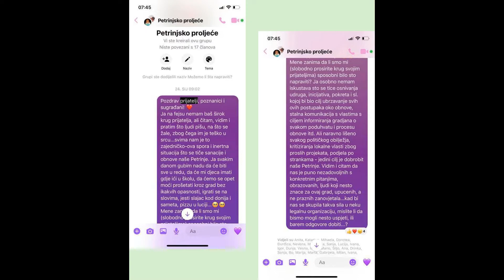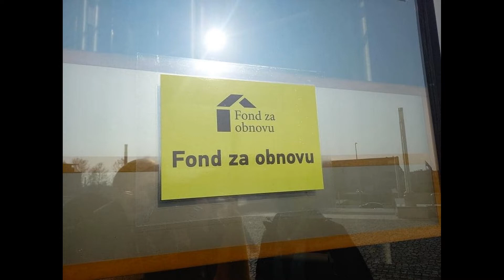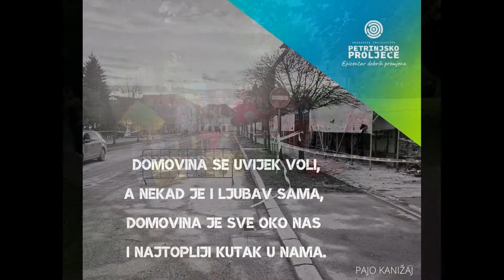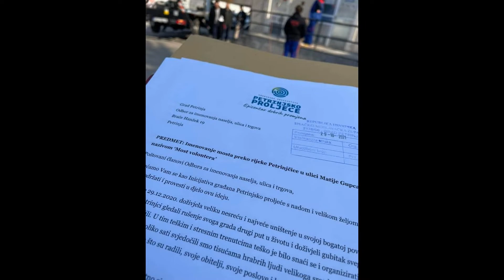Pregled događanja povodom 1. godišnjice Petrinjskog Proljeća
❤🏡❤ Dragi pratitelji i podržavatelji IG Petrinjsko proljeće,
Na današnji dan prije točno godinu dana na Trgu narodnih učitelja, skupila se mala skupina ljudi velikih srca, puni entuzijazma i volje te osnovala Inicijativu građana Petrinjsko proljeće.
Glavni i osnovni cilj, koji se do danas nije promijenio je brza, kvalitetna i uključiva obnova Petrinje, sigurnost te pravodobno i jasno informiranje građana.
Naša misija je uključivanje i aktiviranje zajednice kako bismo zajednički na učinkovito i kvalitetno djelovanje potaknuli sve razine vlasti, nadležne institucije, organizacije i pojedince koji su zaduženi za obnovu.
⏰Prošla je godina od osnivanja, puno smo radili, pri čemu mnogo toga i naučili, propitkivali, slali mailove, odrađivali sastanke, organizirali brojene akcije i ono najvažnije, nikad se nismo prestali boriti. Sve to za jedan cilj- sigurna i obnovljena Petrinja u svom punom sjaju.🏡🏥🏤🏢🏨
Jer naša Petrinja to - ali i mnogo više, zaslužuje!!
Pogledajte kratki filmić o našem jednogodišnjem djelovanju jer slike govore više od riječi.

Zahvaljujemo se Petrinja Band Aidu na ustupljenoj glazbenoj podlozi